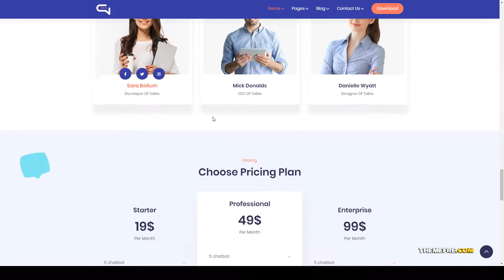Kaori - Chatbot and Tech Startup WordPress Theme marketing agency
Columns 4+

 Layout Responsive

 Tags agency, ai, artificial intelligence, chatbot, data analysis, deep learning, digital marketing, landing page, marketing, ML, saas, startup, technology